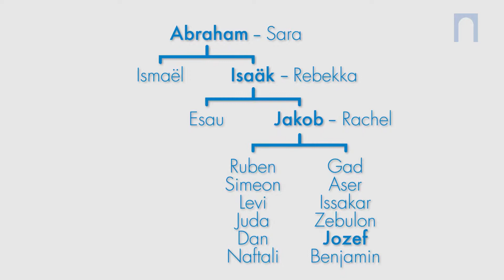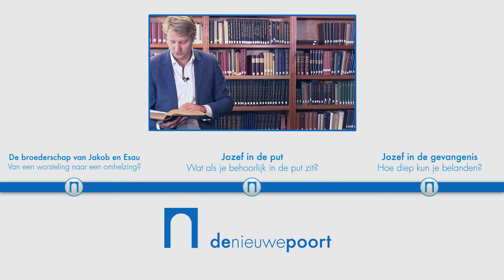22 Jozef de dromer